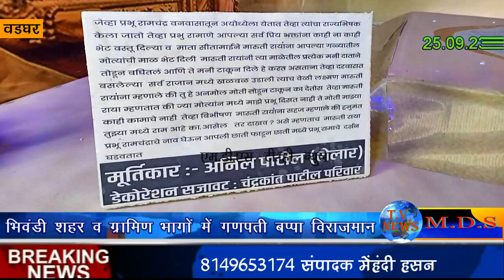चंद्रकांत पाटील व पाटील परिवार ने अपने निवास स्थान वड़घर में दस दिवसीय गणपती बाप्पा विराजमान।